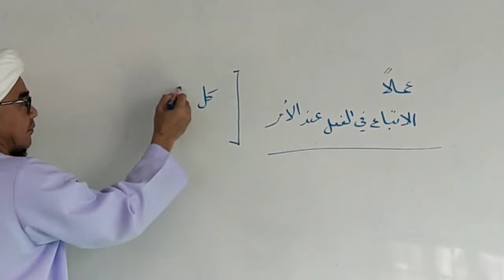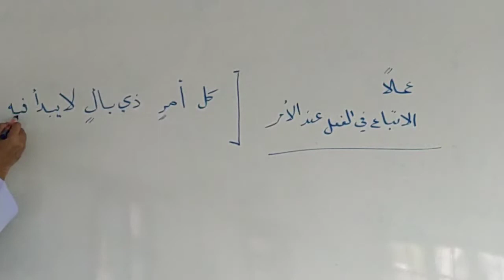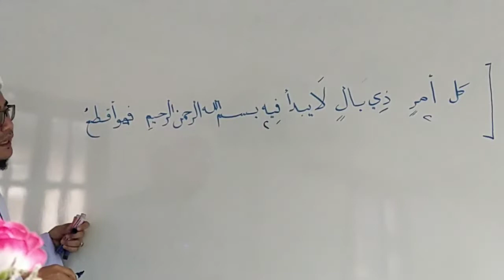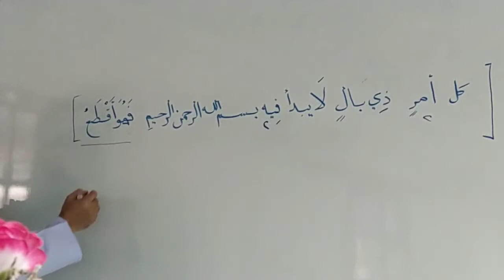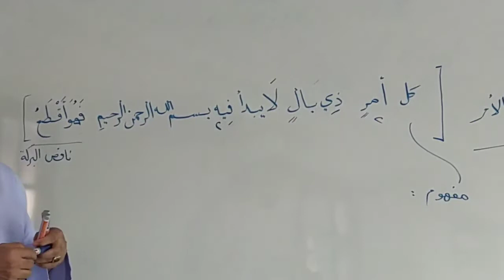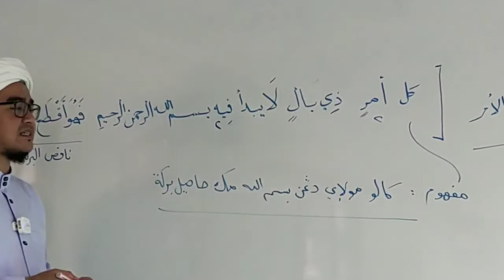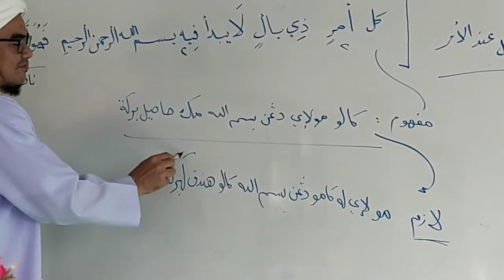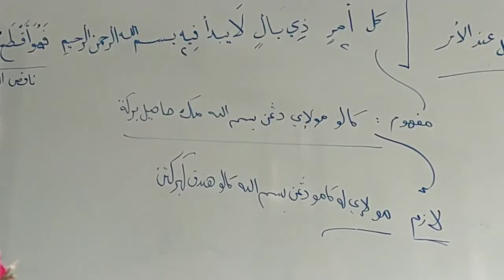EP.8.2 | ( حاشية المطري على الستين )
.فڠاجين كتاب تراث ( علمو فقة ).

نام كتاب : حاشية عبد الكريم المطري

فپمفاي شرحن : الفاضل بابا فيصل بن عبد الرحمن الدالوي

برتمفت : الساحة الدالوية، فوندوق دالا، فطاني

موك سورت : 20

 سموگا بر منفعة بوات فارا فنونتوت علمو...

Bantu guru-guru kita  : (BSN) 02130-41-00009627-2 (paison)
ช่วยเหลือ ครูของเรา : กรุงไทย : 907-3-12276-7
กสิกรไทย : 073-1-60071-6  (ไพสอน)